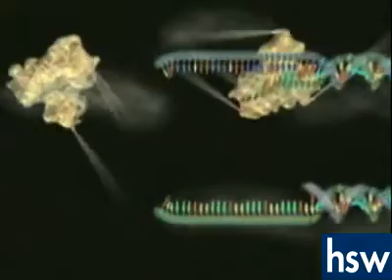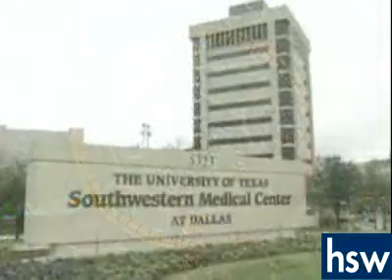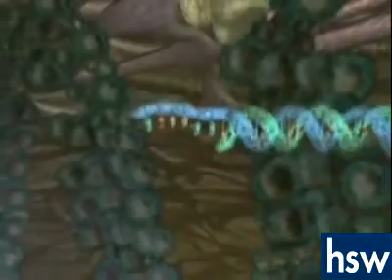Telomere and the death cell-What we can do.flv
Antioxidants plus Telomere Support Scientists have found the ticking biological "clock" that offers clues on aging and longevity: telomeres.
The health of your DNA's telomeres could mean the difference between living a longer life versus living life to its fullest with a feeling of youthful health and vibrancy.
On the heels of this scientific breakthrough, Product B Antioxidants
plus Telomere Support targets the cause of aging.